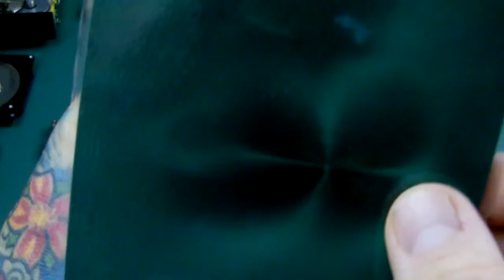Angry Photographer: Video 1. HOW Hard Drives WORK, why you MUST fear & hate them